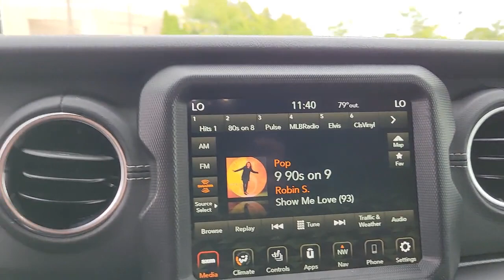2021 Jeep Wrangler available in Dublin, Columbus, Delaware, OH 32340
Sting-Gray Clearcoat New 2021 Jeep Wrangler available in Dublin, Ohio at Crown CDJR Dublin. Servicing the Columbus, Delaware, Powell, Westerville, OH area.
2021 Jeep Wrangler Unlimited Sahara - Stock#: 32340 - VIN#: 1C4HJXEN3MW783234

1-Year SiriusXM Guardian Trial 240 Amp Alternator 3.45 Rear Axle Ratio 4-Wheel Disc Brakes 5-Year SiriusXM Travel Link Service 8 Speakers 8.4 Radio & Premium Audio Group ABS brakes Air Conditioning Alloy wheels Alpine Premium Audio System AM/FM radio: SiriusXM Anti-Spin Differential Rear Axle Apple CarPlay Apple CarPlay/Android Auto Automatic temperature control Aux Battery Black 3-Piece Hard Top Brake assist Class II Receiver Hitch Cloth Low-Back Bucket Seats Cold Weather Group Compass Corning Gorilla Glass Delay-off headlights Driver door bin Driver vanity mirror Dual front impact airbags Dual front side impact airbags Dual Top Group Electronic Stability Control Front anti-roll bar Front Bucket Seats Front Center Armrest w/Storage Front dual zone A/C Front fog lights Front LED Fog Lamps Front License Plate Bracket Front reading lights Fully automatic headlights Garage door transmitter Google Android Auto GPS Antenna Input Heated door mirrors Heavy Duty Suspension w/Gas Shocks Illuminated entry Integrated roll-over protection Integrated Voice Command w/Bluetooth Leather steering wheel LED Lighting Group Low tire pressure warning Manufacturers Statement of Origin MOPAR Hardtop Headliner Non-Lock Fuel Cap w/o Discriminator Occupant sensing airbag Outside temperature display Panic alarm ParkView Rear Back-Up Camera Passenger door bin Passenger vanity mirror Power door mirrors Power steering Power windows Quick Order Package 22G Radio data system Radio: Uconnect 4 w/7 Display Radio: Uconnect 4C Nav w/8.4 Display Rear anti-roll bar Rear reading lights Rear Window Wiper/Washer Remote keyless entry Remote Proximity Keyless Entry Remote Start System Safety Group Security system SiriusXM Travel Link Speed control Split folding rear seat Steering wheel mounted audio controls Stop-Start Dual Battery System Tachometer Telescoping steering wheel Tilt steering wheel Traction control Trailer Tow & HD Electrical Group Trip computer Variably intermittent wipers Voltmeter Wheels: 18 x 7.5 Polished w/Gray Spokes Wheels: 18 x 7.5 Tech Gray Machined Face.brbrSting-Gray Clearcoat 2021 Jeep Wrangler Unlimited Sahara 4WD 2.0L I4 DOHC